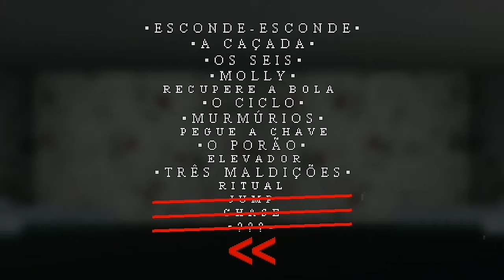Passando raiva pa caralho mais sou pro|Mr. Hopps playhouse|#6